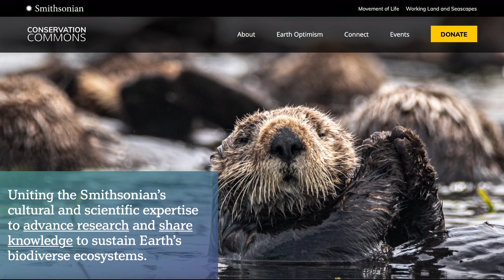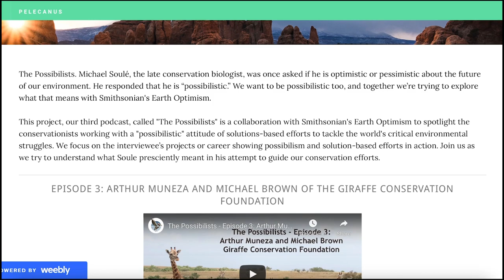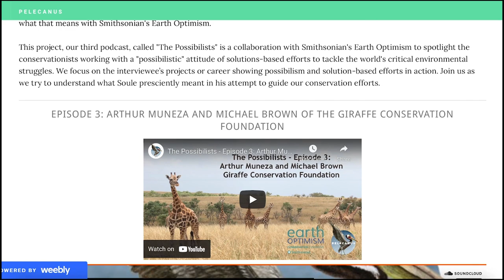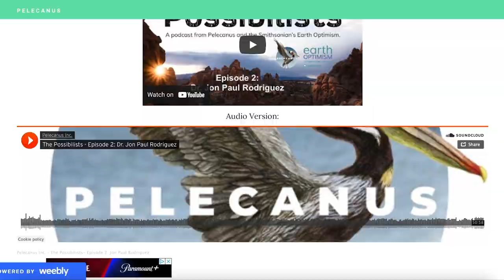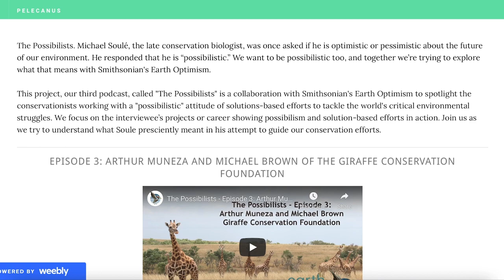The Possibilists - Episode 4: Dr. Rafael Chiaravalloti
Welcome to The Possibilists!
The Possibilists is a podcast collaboration between The Smithsonian Earth Optimism and Pelecanus.

In this partnership we spotlight conservationists working with a possibilistic attitude for solutions-based efforts to tackle the world's critical environmental struggles. We’re attempting to reframe the narrative around conservation to show that conservation successes are possible through changes in attitude and implementation of intentional change.

In this episode of The Possibilists we talk with Dr. Rafael Chiaravalloti, a Smithsonian postdoctoral fellow working in the Pantanal area of Brazil, his home nation. Rafael is a biologist, anthropologist, and conservation social scientist with experience all over the world, and over 10 years of experience in the Pantanal where he has focused on the sustainability of socio-ecological systems.
Rafael went from working with biological resources to working with local communities to understand their sustainable agricultural processes. His work, including two books, is the kind of thing that conservation needs more of.

Hosts and producers for this episode are Austin Parker and Taylor Parker
Producers are Cat Kutz and Andrea Santy

All Photos provided by Dr. Rafael Chiaravalloti